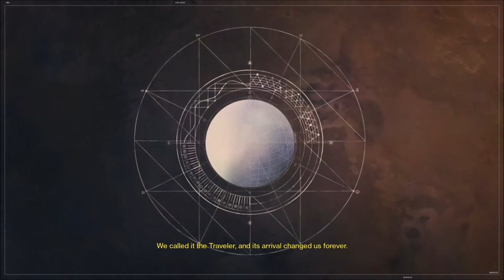Destiny Lets Play Titan Part 1